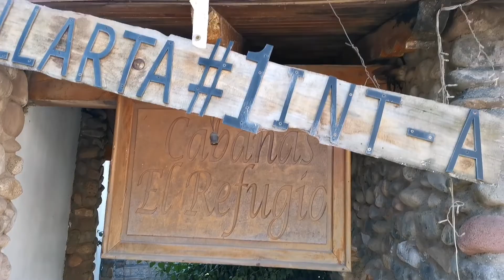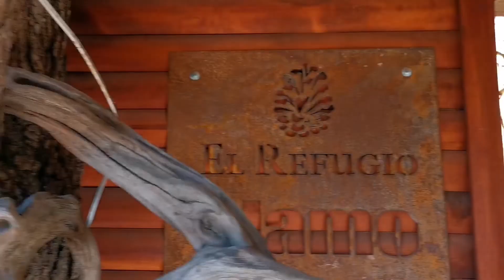Cabañas el refugio, bosque en medio del pueblo mágico de Mazamitla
¿Quieres vivir la experiencia del bosque de Mazamitla y a la vez estar cerca de su plaza principal? Conoce las cabañas el refugio, a solo 3 cuadras del kiosco .